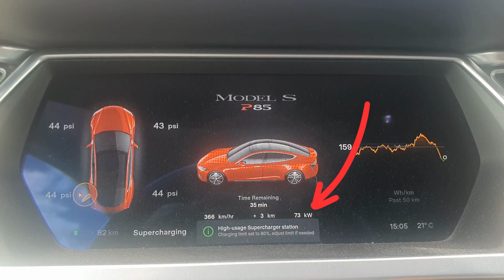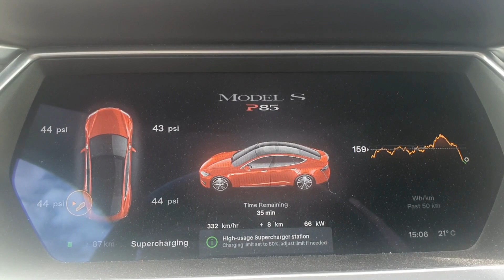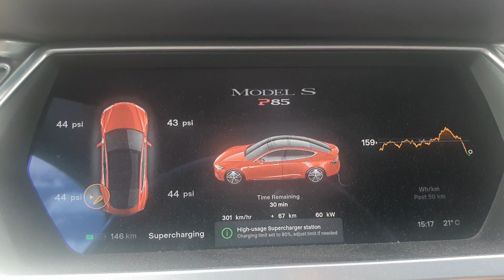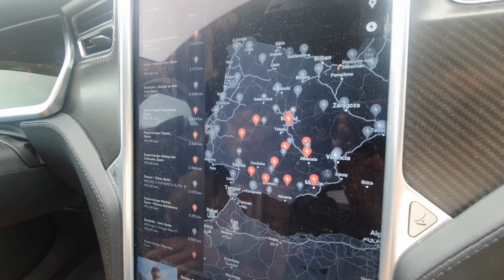Supercargando un Tesla de 2013 en 2023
Cuando mi Tesla Model S 2013 era nuevo, podía cargar a un máximo de 120 kilovatthora, lo cual era muy bueno en ese momento. Pero debido a una actualización en 2019/2020, se redujo la velocidad de sobrealimentación. Tesla sí protegió la batería, así que eso es bueno, por supuesto. Pero al mismo tiempo, los primeros clientes de Tesla, que ayudaron a construir la empresa, fueron las víctimas. En este video, le mostraré qué tan lento se carga ahora en el supercargador.

También hablo sobre los supercargadores V3, la actualización de CCS y cuánto cuesta.